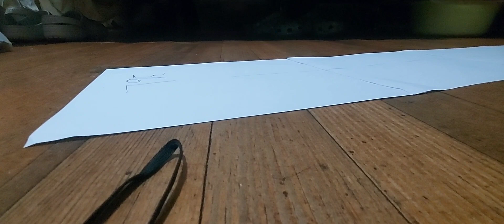sjd movie: plane crash